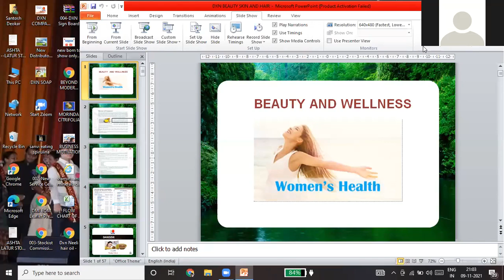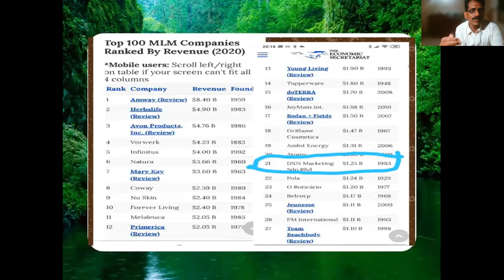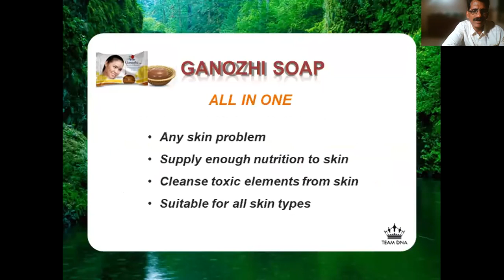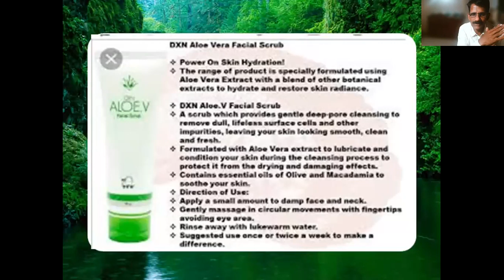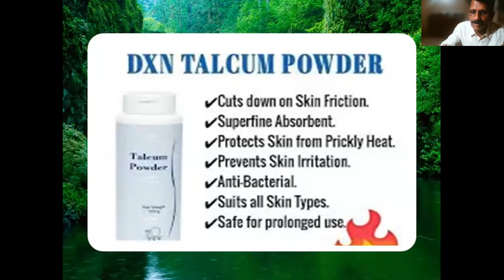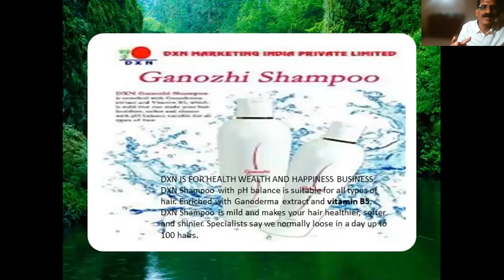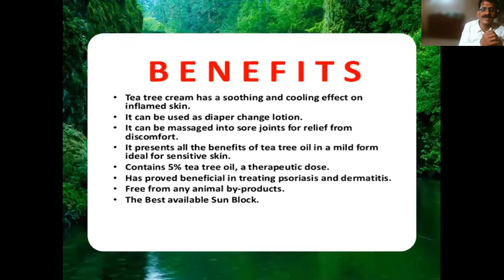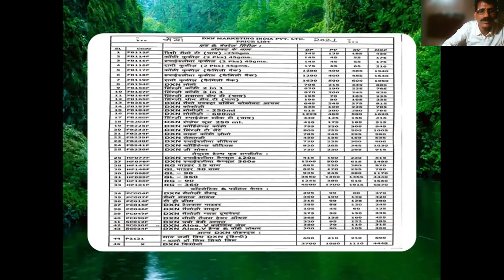DXN beauty skin and hair product